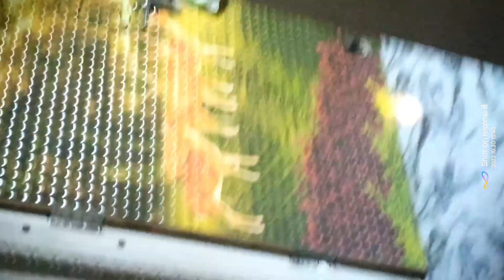ଦିଦି ର ଶାଦଖିଆ ରେ କଣ ହୋଇଥିଲା!!babyshower